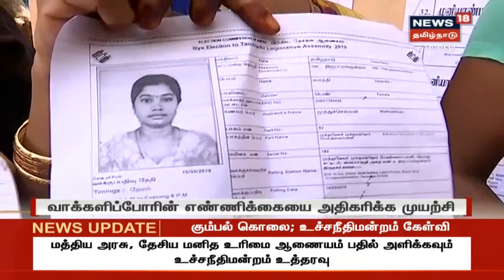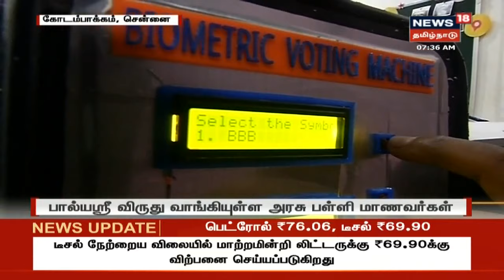Chennai: நாட்டில் எந்த இடத்தில் இருந்தும் வாக்களிக்கலாம் - அரசுப் பள்ளி மாணவர்கள் சாதனை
தேர்தலில் அனைவரையும் வாக்களிக்கவைக்கத் தேர்தல் ஆணையம் பல முயற்சிகளை மேற்கொண்டு வருகிறது. இருப்பினும் 100 சதவீத வாக்குப்பதிவு இதுவரை நடைபெற்றது இல்லை. இதற்குத் தீர்வு காணும் விதமாகச் சென்னையில் பயிலும் அரசுப் பள்ளி மாணவர்கள் ஒரு இயந்திரத்தைக் கண்டுபிடித்து அசத்தியுள்ளனர்.